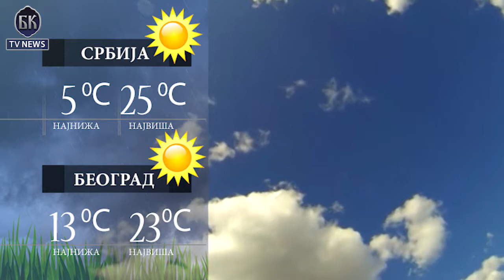BKTVNews TELEFAKT 12 10 2018